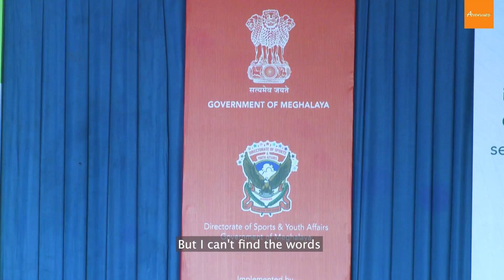Tiame S Sangma - AspireMeghalaya District Star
Tiame may strike us as a shy young lady but she certainly does not shy away from an opportunity to showcase her beautiful singing voice. Her favourite genre is Pop and she is inspired by the likes of Celine Dion and Taylor Swift. Tiame has a special ability to breathe life into the lyrics of each song she sings, and delivers performances like only a Pop Princess can.

AspireMeghalaya started out as a vision for the youth representing the heart and soul of our State, to find pride in their individual identity while also finding a place to call their own anywhere in the world. In its 3-year journey across the remotest corners of our districts, Aspire now stands for one truth – that its vision is shaped by the aspirations, courage and resilience of our young boys and girls. Equipping young adults across Meghalaya with improved Confidence, Aspirations and Wellbeing, Aspire is a movement that is preparing young adults for a future they not only dream of, but a future that they deserve.

Aspire Meghalaya is a SoftSkills & TalentIdentification Programme under the Meghalaya Youth Engagement & Training Programmes. The initiative is sponsored by the Department of Sports & Youth Affairs, GovernmentofMeghalaya, under the leadership of Chief Minister Conrad K Sangma and supported by the State Education Mission Authority of Meghalaya (SEMAM-SSA). The programme is implemented by AVENUES.